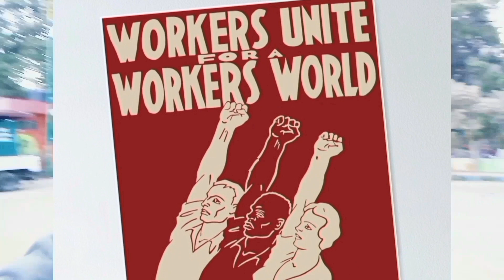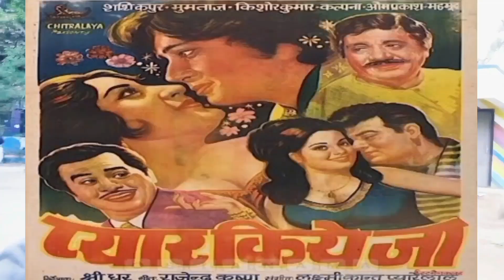माझा आवडता सिनेमा by Malhar / Ablak entertainment